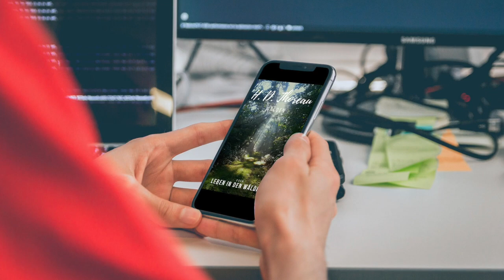Henry D. Thoreau - Walden Oder Leben in den Wäldern (Buchtrailer)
Walden - jetzt beim Buchhändler bestellen oder direkt hier: Amazon oder Thalia.

1845: Henry David Thoreau zieht sich im Alter von 28 Jahren an den Waldensee zurück, fern aller Zivilisation. In den einsamen Wäldern von Massachusetts unternimmt er ein radikales Selbstexperiment: leben im Einklang mit der Natur und in Freiheit. Der Bericht aus den Wäldern ist ein Kultbuch.

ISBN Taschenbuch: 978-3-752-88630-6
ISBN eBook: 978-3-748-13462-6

-werbung-